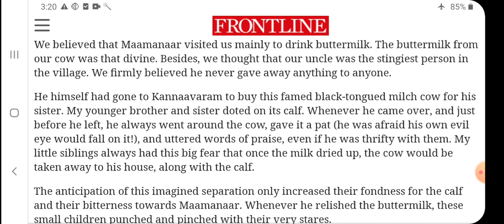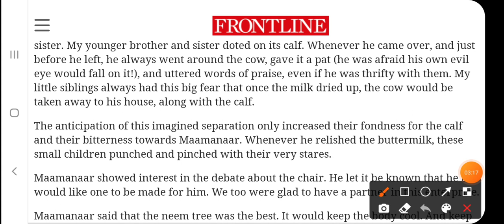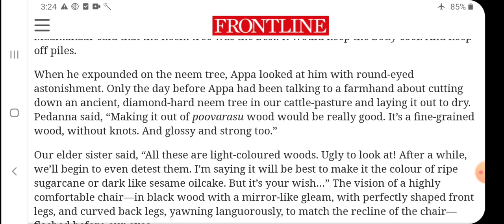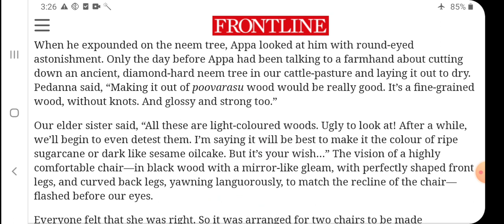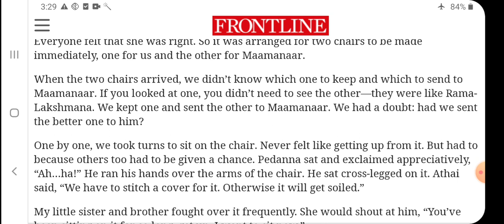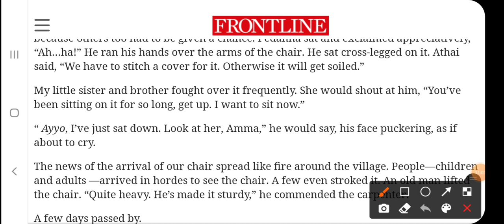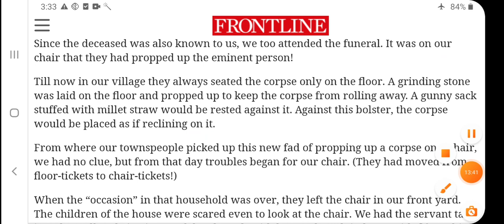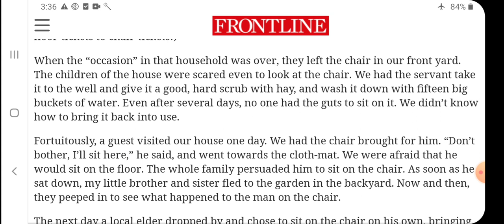Std XII English Unit 5 The Chair part 2